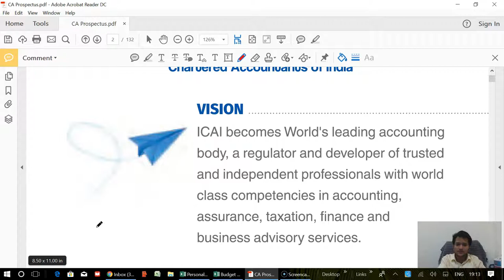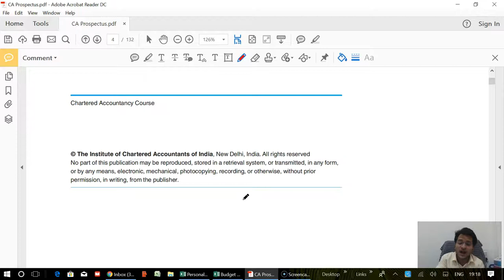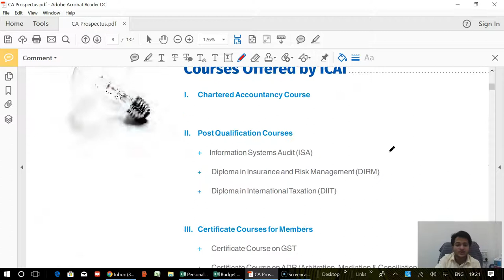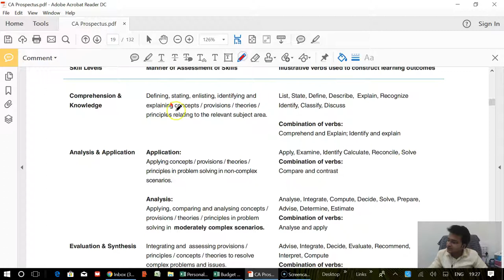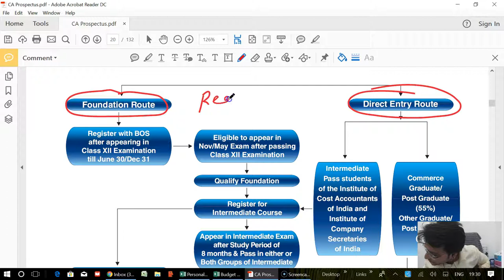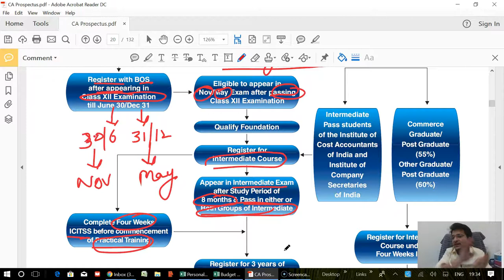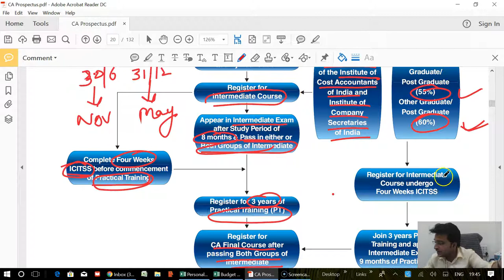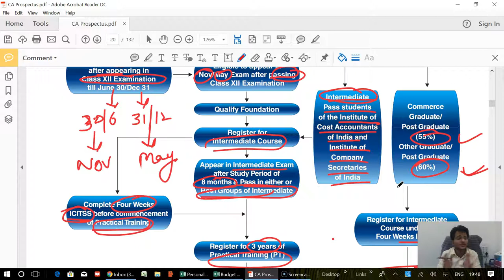About CA Course (General Discussion)